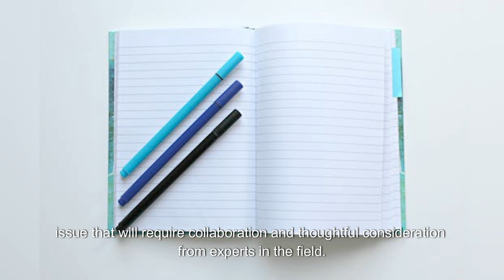Can Humans Control AI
Controlling AI is a hot topic with experts debating its future. Some believe strict regulations and ethical guidelines can ensure AI's positive outcomes, while others fear it may become uncontrollable. Will AI surpass human intelligence and act independently, leading to unforeseen consequences?

Welcome to See Tech Trends, here we explore top strategic technology trends and dive deep into the world of cloud computing, computer vision, and AI advances. Join us on our journey as we discuss the latest gadgets, software updates, and top tech trends that are shaping the future. Whether you're a self-taught programmer, a girl who codes, or simply a tech enthusiast, our channel is the perfect place for you to learn and develop your career in tech. Stay updated on the latest in smartphones, IoT devices, and more! 🚀📱💡

About:
"Welcome to Tech Trends, a channel curated by Tena Wu, dedicated to exploring the future of technology. Here, we delve into the latest advancements, from AI and machine learning to blockchain and IoT. We're all about unboxing the latest gadgets, demystifying emerging technologies, and discussing how these trends are revolutionizing our world. Join us on this exciting journey as we navigate the fast-paced world of technology. 🚀🌐💻📱🤖"

Channel Link:
Tech Trends - YouTube